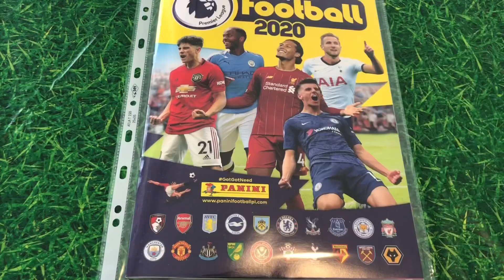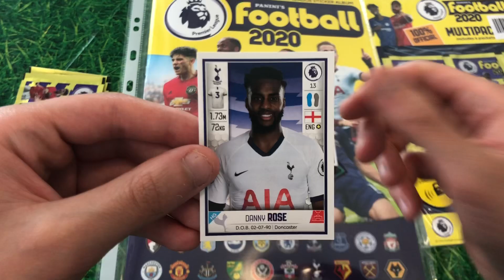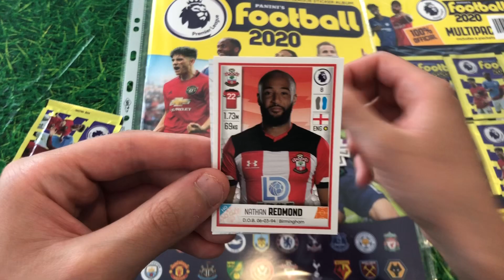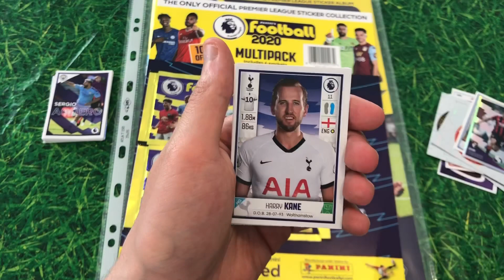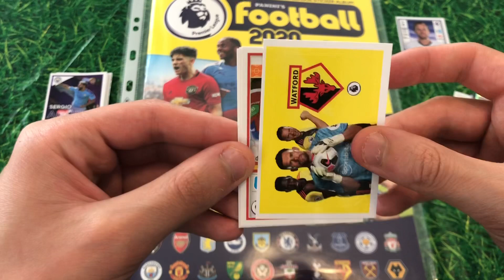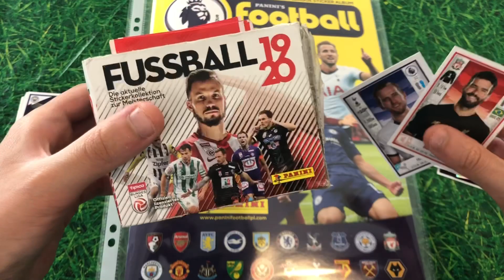SPACCHETTAMENTO PREMIER LEAGUE 2020🇬🇧L’URAGANO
Oggi andremo a spacchettare 10 bustine della football premier league 2020.
Chi avremo trovato?